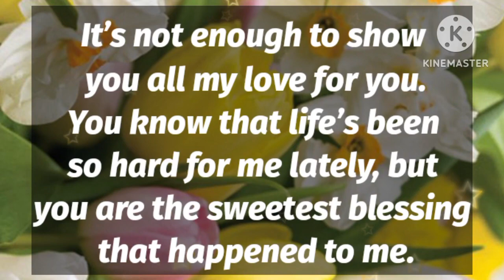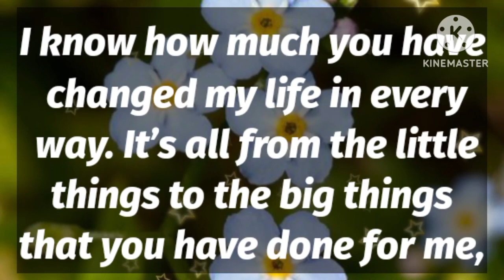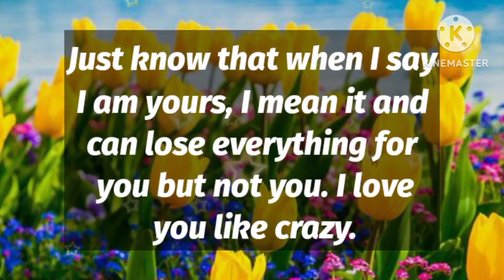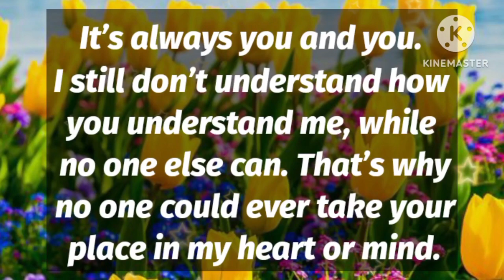Dm to Df 🫂💫 || Noone should get this message.. Except you..😘💍💕🥰❤️💞😇💌🌹😍👑💐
1

my love
dm current energy
divine masculine
dm df
dm message to df today
dm tarot
dm reading
twin flame
twin flames
Karmic
happy twins 11:11
love
Love
love quotes
love poem
love poems
love lines
love feel
true love
poem
poems
love songs
love music
feelings of love
love feelings
Dm to df
dm df
dm
 df dm
aquarius
df
taurus
unique tarot
all i want
aquarius tarot
virgo
twin flame reading today
twin flame